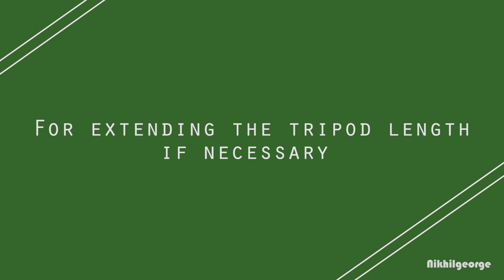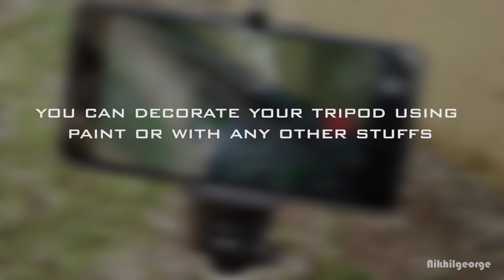How to make a Tripod for smartphone | DIY | Multipurpose | Nikhil George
How to make a Tripod at home for smartphone.
For this video i used home materials which are very cheap and have multipurpose use with them.
Do check out the video to know how it's made i have explained it in much easier way.
Everyone do try this at home and enjoy taking videos which are much stabilized using this tripod.

More videos coming soon & do support for upcoming works.